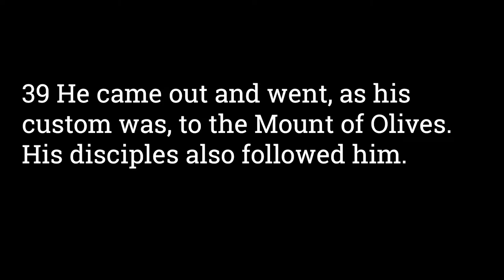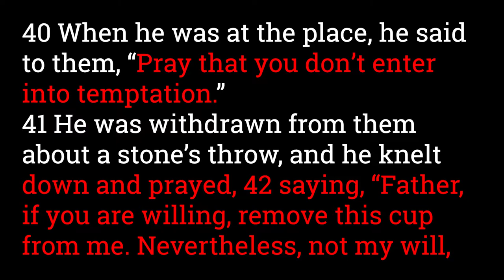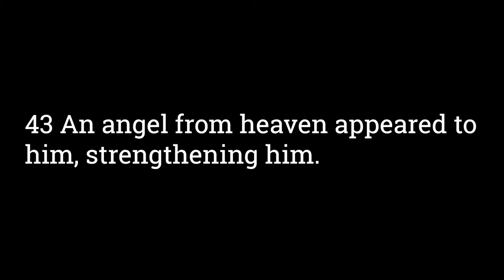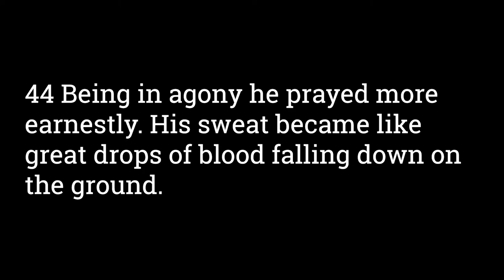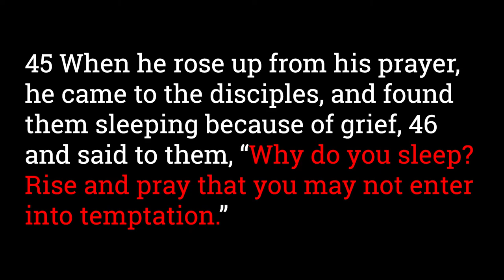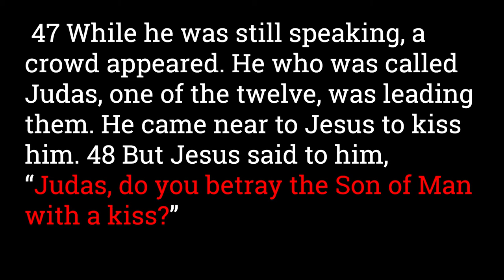Luke 22:39-46 Jesus Sweats Blood